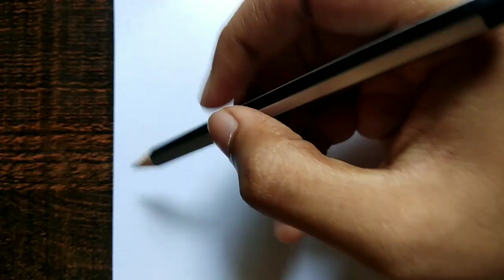Drawing Broly From DragonBall Super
Material Used :-

(1) Mechanical pencil 0.5 mm [Drawing/outlining]

(2) Eraser

(3) Normal pencil [Shading]

(1) Netrum - Pixie Dust [NCS10 Release]

(2) Jonth, Tom Wilson, Facading, MAGNUS, Jagsy, Vosai, RudeLies & Domastic -...

(3) Koven - Looking For More [NCS10 Release]

(4) Elektronomia & RUD - Rollercoaster [NCS10 Release]